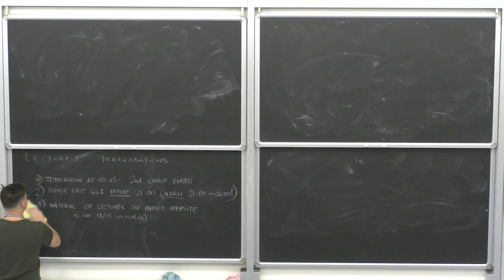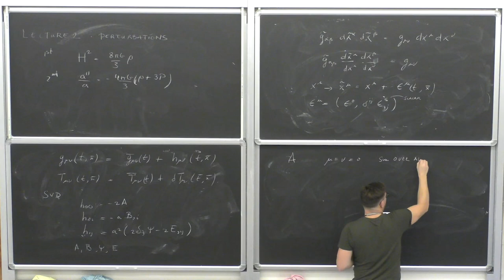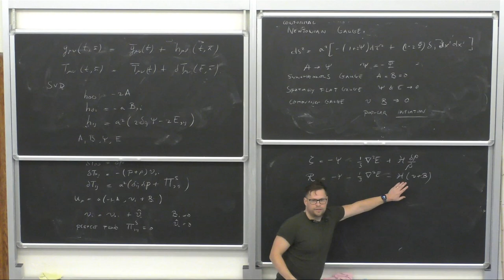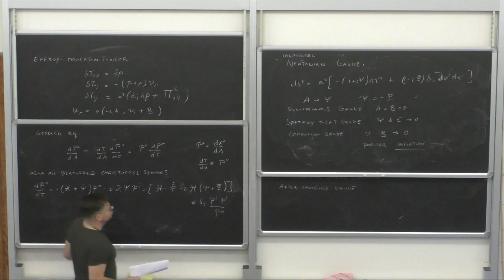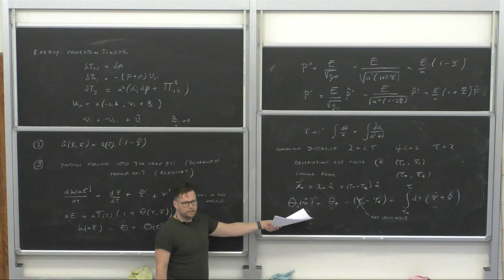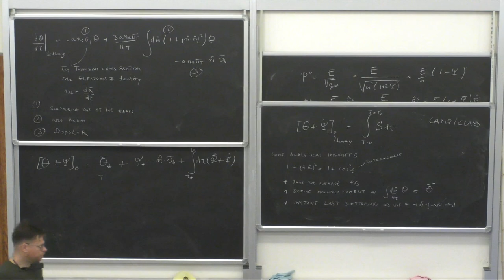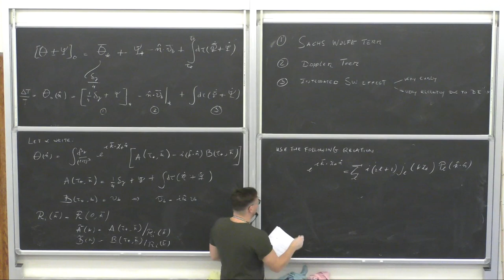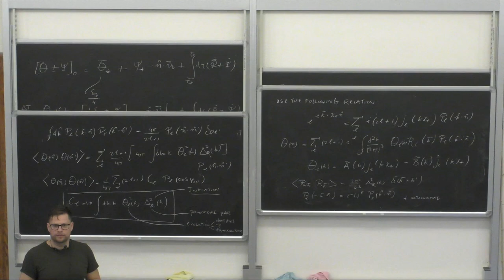Daan Meerburg: "Cosmological tests of fundamental physics" - Lecture II